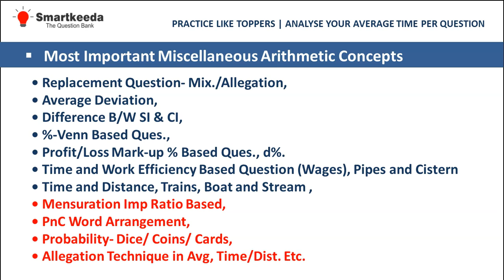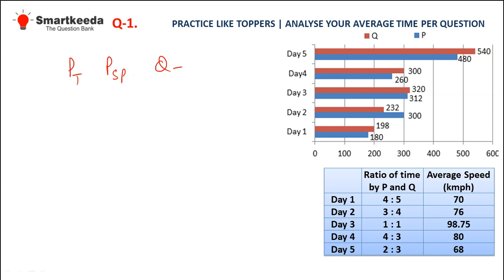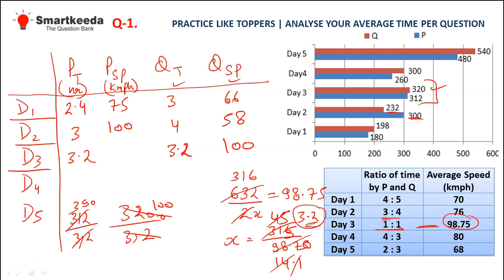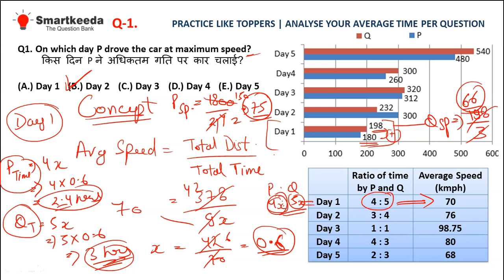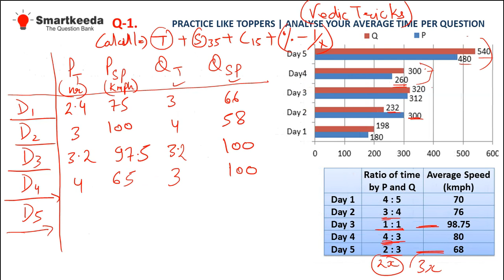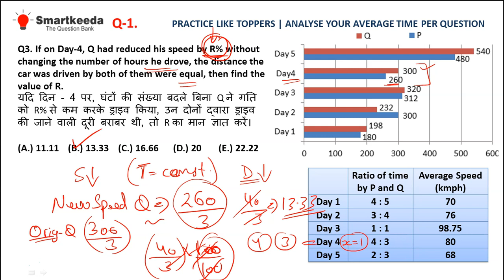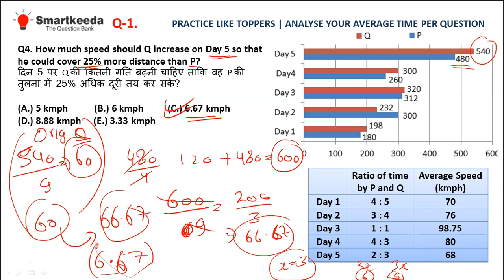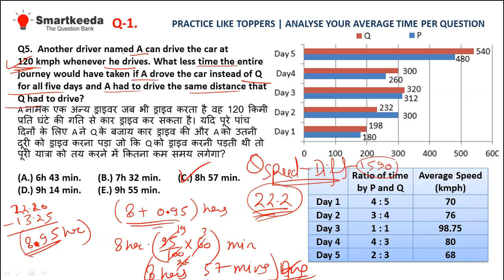Time and Distance based DI (Data Interpretation) for Mains Exam | IBPS PO, RRB PO/Clerk Mains | S-1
Quant Concept of Time and Distance DI for Mains Exam | IBPS PO Mains | IBPS RRB PO/Clerk Mains | RBI Assistant Mains | Set 1 | By Prateek Sir.

BIG ANNOUNCEMENT | BIG SURPRISE 2020 | Increase Your Chances of Selection in Bank PO Mains Exam 2020 | By Prateek Sir.